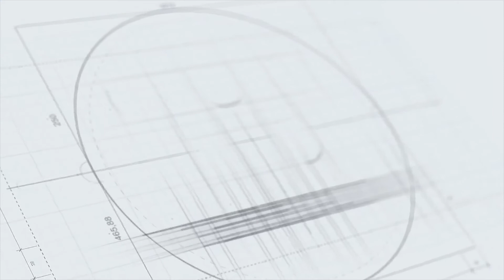Nhiều nhân tố tỏa sáng U23 Việt Nam sẽ bảo vệ HCV SEA Games | Nhịp đập thể thao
Chiến tích toàn thắng của U23 Việt Nam ở giải U23 Đông Nam Á có tác động mạnh đến sự chuẩn bị của HLV Park Hang-seo cho SEA Games 31.

Ngày lên đường sang Campuchia, cảm xúc của các cầu thủ U23 Việt Nam khá lẫn lộn. Với những cầu thủ sinh sau năm 2001 thì đây là cơ hội đầu tiên để thể hiện sau 2 năm các giải quốc tế bị hoãn. Những cầu thủ vừa hoàn tất giải U21 quốc gia được VFF đặc cách dự giải U23 Đông Nam Á có thể học hỏi và trui rèn bản lĩnh khi chơi với những cầu thủ lớn tuổi hơn.